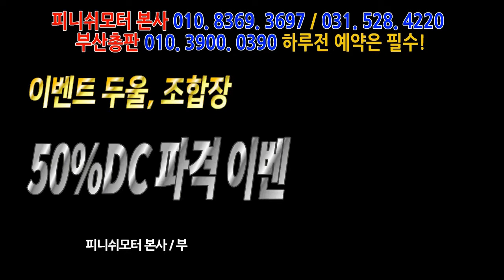[ 니로 ] 2년여전 탄 흡,배기 장착 후 라파-1 8개 추가하시고 전화주셨네요~~~피니쉬모터 031. 528. 4220 자동차매연 개선 / 자동차 출력개선/ 자동차연비 개선